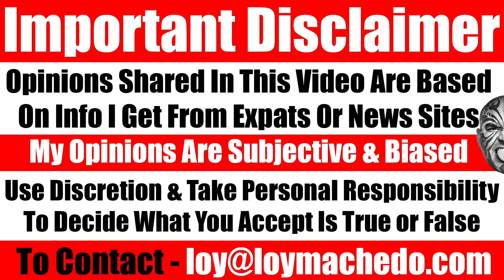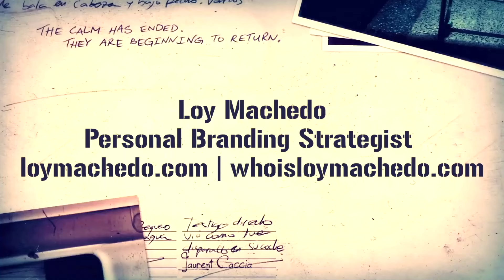Bad Career Choices! Avoid These Career Paths At All Costs! - Video 7462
TO JOIN MY PRIVATE FACEBOOK GROUP

LoyMachedo shares
Bad Career Choices! Avoid These Career Paths At All Costs!

Welcome to another casual conversation session episode titled the “Kadak Chai Musings” where I share thought provoking insights into life living and letting go while focusing on what truly matters.

In today’s episode, I share my thoughts into the world of Coaching, Consulting, Mentoring, Running an Online Business and Earning a living online - why this career path is now becoming harder and harder and in time why many will find this career path unsustainable and end up having to either make this as a side hustle or hobby or they would have to give it up entirely.

Watch this video where I share key insights into the reasons why this industry is dying and yes, what I believe is the future of this career path while keeping the tone of the conversation fun, easy to understand, entertaining and lighthearted.

Loy Machedo

"Unlocking the Future of Online Careers: Insights from Kadak Chai Musings"
Join me in another engaging episode of "Kadak Chai Musings," where I delve into profound reflections on life, letting go, and what truly matters. In today's discussion, I explore the challenges facing the coaching, consulting, and mentoring industry in the online sphere. Discover why sustaining a career in this field is becoming increasingly difficult and why many may opt for it as a side gig or hobby. Tune in to uncover the reasons behind the industry's decline and explore potential future trajectories, all presented in a lively, easy-to-follow, and entertaining manner. - Loy Machedo

Navigating the Challenges of Online Coaching and Consulting,
The Truth About Online Mentoring: Kadak Chai Musings Revealed,
Exploring the Digital Business Landscape: Kadak Chai Musings Edition,
Inside the World of Online Entrepreneurship: Kadak Chai Musings,
Cracking the Code: Career Challenges in the Online Sphere,
The Future of Work: Kadak Chai Musings Insights,
Unveiling the Secrets of Side Hustles: Kadak Chai Musings Edition,
Mastering the Art of Online Earning: Kadak Chai Musings Revealed,
Demystifying the Online Career Path: Kadak Chai Musings,
Reimagining Work-Life Balance: Kadak Chai Musings Insights,
Unlocking the Potential of Online Business: Kadak Chai Musings,
Navigating the Changing Industry Trends: Kadak Chai Musings,
Exploring the Journey of Letting Go: Kadak Chai Musings Edition,
Decoding Life Reflections: Kadak Chai Musings Insights,
The Power of YouTube Discussions: Kadak Chai Musings Unveiled,
Crafting Content: Insights from Kadak Chai Musings,
Understanding the Mind of a Content Creator: Kadak Chai Musings,
Discovering the Essence of Loy Machedo: Kadak Chai Musings,
Journey into Kadak Chai Musings: Unlocking Insights.